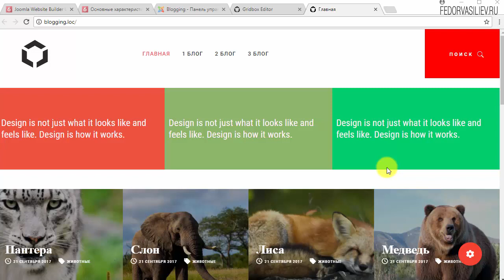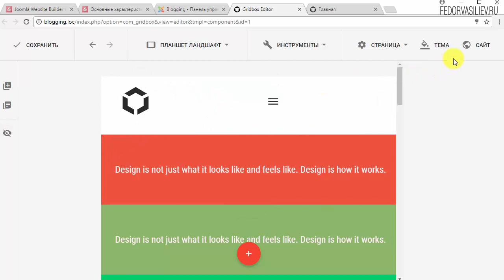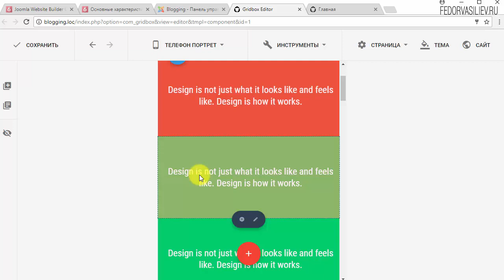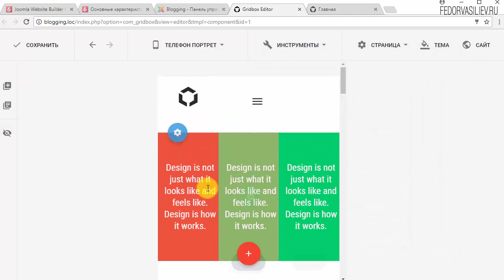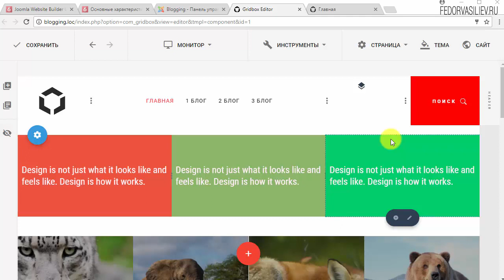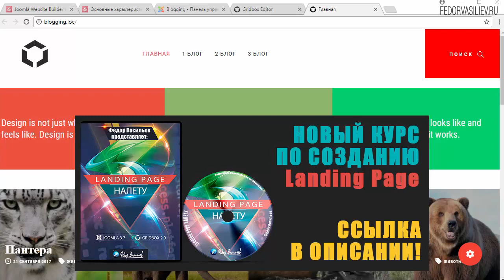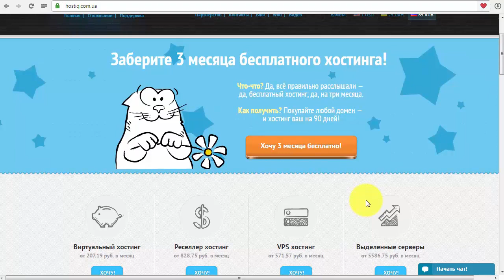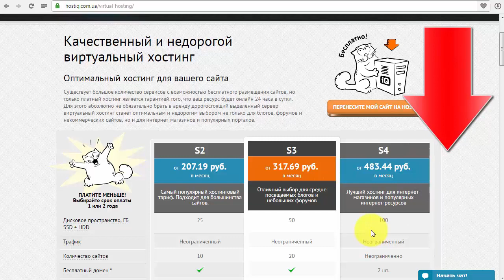Обновление Gridbox v.2.2.0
В этом видео я показываю обновления Gridbox, новый мобильный редактор, точки остановки, палитра цветов и т.д.